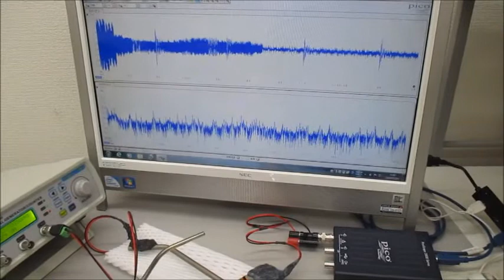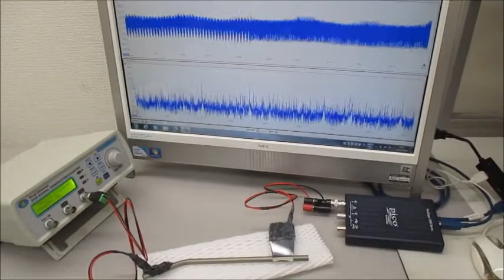超音波システム研究に関する動画（超音波システム研究所）